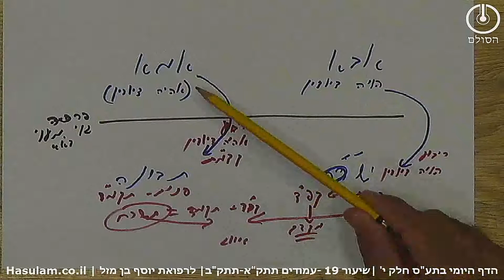הדף היומי בתע"ס חלק י' שיעור 19 | סיכום | - עמודים תתק"א-תתק"ב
לעילוי נשמת הנרצחים ולרפואת הפצועים ולהחזרת החטופים  🙏

שיעור 19 – תע"ס –חלק יוד
             סיכום בנקודות עמוד :
               תתק"א– תתק"ב
      שיעור מאת הרב אדם סיני
               עיבור ראשון דז"א

1️⃣ היחס בין או"א לישסו"ת מתבטא בירידת אחוריים דאו"א להיות פנים במדרגת ישסו"ת.

2️⃣ מצד השמות אבא נקרא הוי"ה דיודין ואמא אהיה" דיודין, אמנם כשיורדים לישסו"ת שהוא מקום התחתון אז הם בבחינת אחוריים ואחוריים זה בחינת ריבוע ומצד השמות - ישראל סבא הוא בחינת – מקדם, וישסו"ת בחינת – תקמ"ד.

3️⃣ המדרגה שאנו מדברים היא עיבור ויניקה שהוא מצב של אחוריים ודינים. בהיותם כאלה הם מבחינת "תשכח" דהיינו קפ"ד + תקמ"ד = תשכח.

4️⃣ הקטן לא יכול לזכור מהי עבודת ה' אמיתית לכן הוא צריך להיות תלוי בגדול ממנו באו"א שהוי"ה דיודין + אהיה דיודין הוא גימטריה זכור, ששם הזכירה בבחינת ס' עגולה.

5️⃣ משה רבנו מבחינת הטבע שלו הוא בבחינת או"א, והדנים שהיה צריך לתקן הם דנים של או"א שיורדים לישסו"ת שהם בבחינת  ל' × ד'  בשונה מישסו"ת שהוא ה' פעמים כ"ד.
ניתן לעקוב אחרי העדכונים וליצור קשר